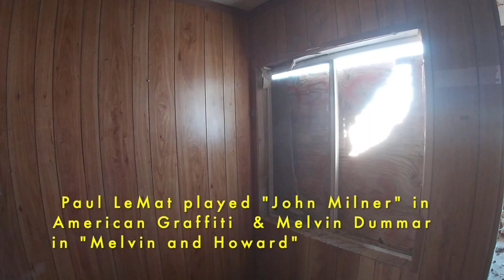#442 Abandoned Cottontail Ranch Brothel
The Cottontail Ranch Brothel is legendary!  Howard Hughes even visited the ranch.  The movie "Melvin and Howard" was based on an event that took place at this brothel.  Join us as we explore the Abandoned Cottontail Ranch and its Legendary Palm Room.